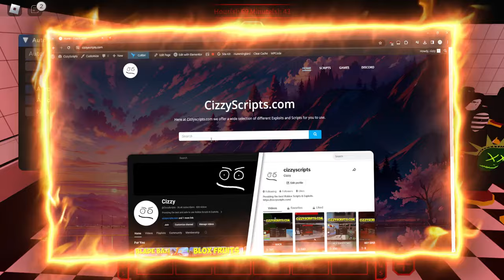*BEST* Ro-Ghoul Script / Hack | Auto Farm, Rep Farm, Focus & More! | PASTEBIN KEYLESS!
SUPER OP SCRIPT!
▼ Get Scripts ▼

▼ Exploiting Tutorials ▼